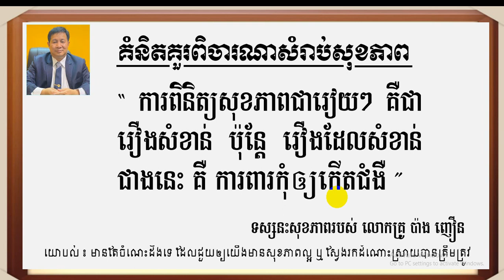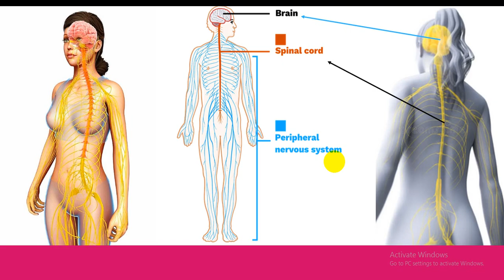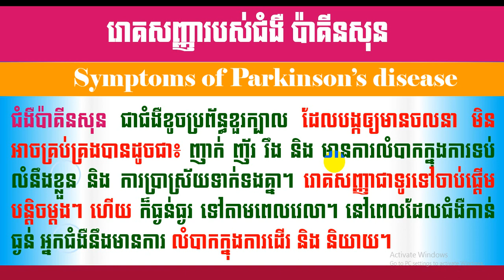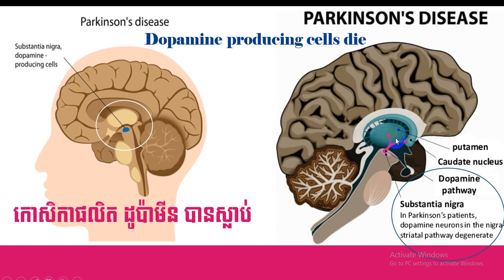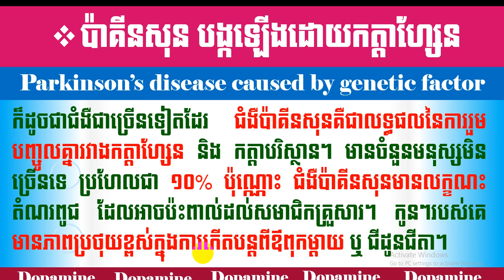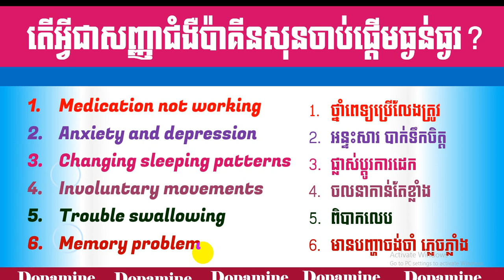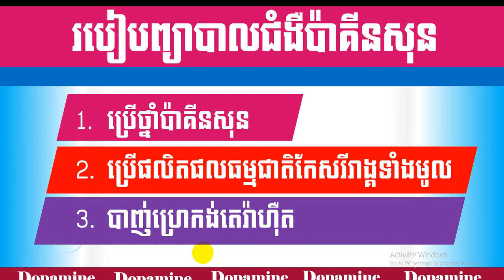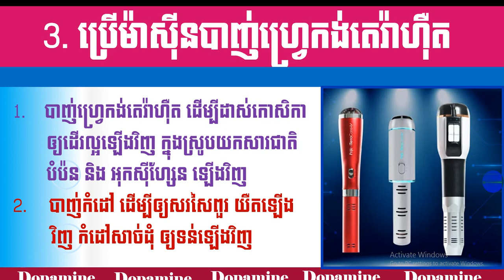EBC ពន្លឺសុខភាព - ជំងឺប៉ាគីនសុន លំអិត Parkinson's disease - English (Pang Leehouv)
ជំងឺប៉ាគីនសុន លំអិត Parkinson's disease ពន្យល់បកស្រាយដោយលោកគ្រូ ប៉ាង លីហ៊ៅ (Pang Leehouv) តំណាងក្រុមហ៊ុន អ៊ីប៊ីស៊ី (EBC)